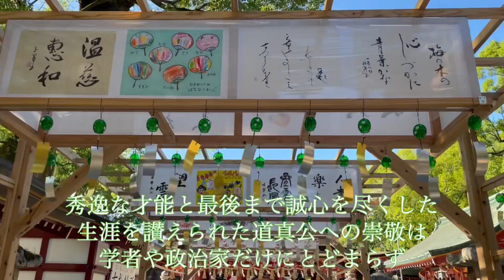【60代旅Vlog太宰府天満宮】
夏の暑い日に太宰府天満宮参拝しました。
ブログ記事はこちらから！